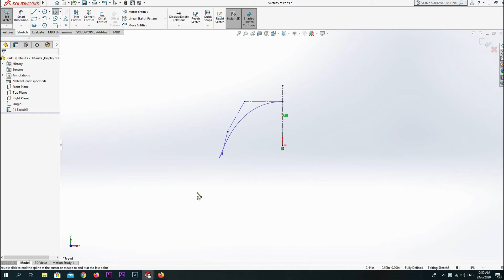How to draw basic style spline in Solidworks